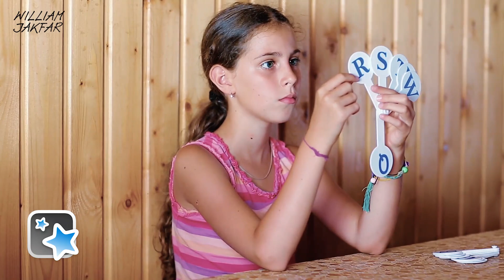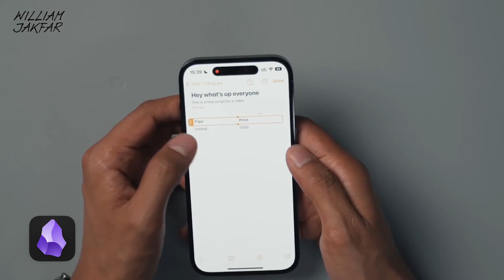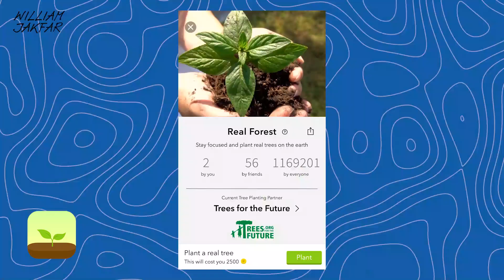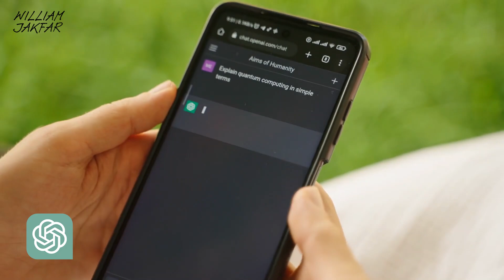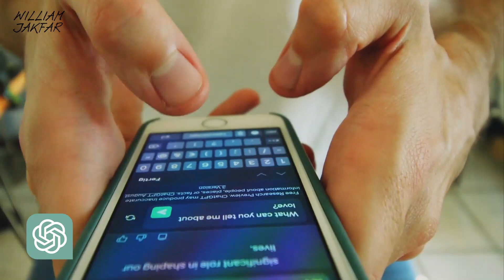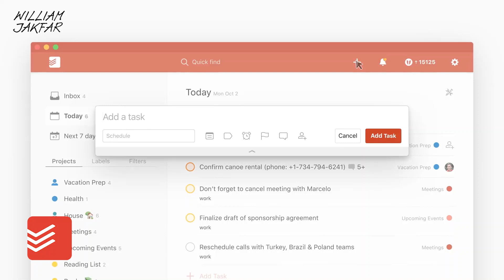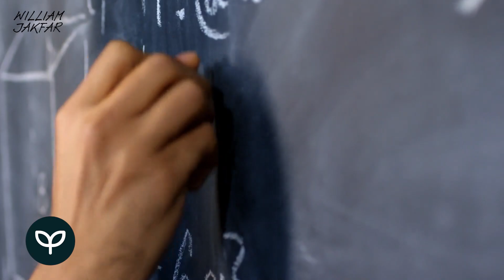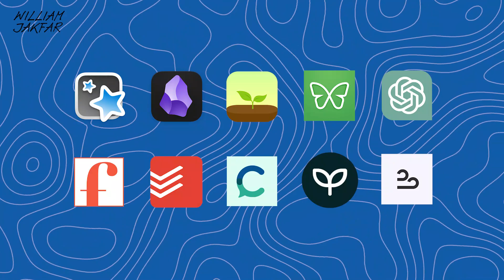10 Aplikasi Berguna Untuk Belajar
pernah kepikiran gimana caranya belajar lebih efektif? Yuk simak 10 Aplikasi yang berguna untuk kamu belajar

CHAPTERS:
0:00 Intro
0:36 Anki
1:41 Obsidian
3:44 Forest
4:51 Freedom
6:26 ChatGPT
8:13 Focus@will
9:11 Todoist
9:49 Consensus.app
10:45 PDF.ai
12:06 Breathwrk

SIAPA SAYA?
Saya William, seorang tech optimist dengan ketertarikan ke teknologi, marketing, dan personal development. Saya membuat video mengupas strategi dan tool untuk membuat kita mencapai hidup yang lebih produktif dan makmur. Simak website & Instagram saya untuk melihat hal-hal menarik yang sedang saya lakukan yaa.